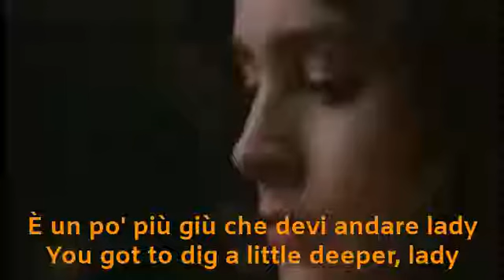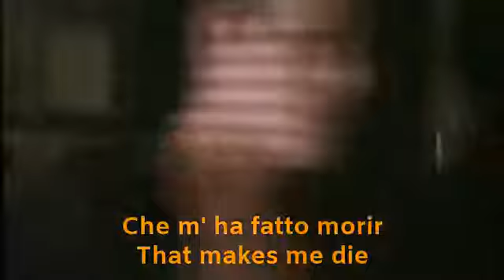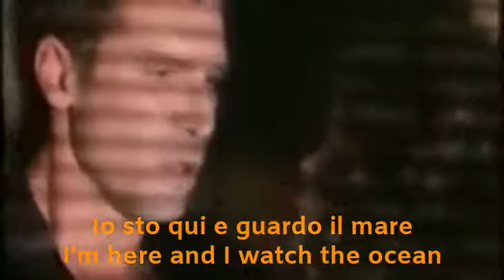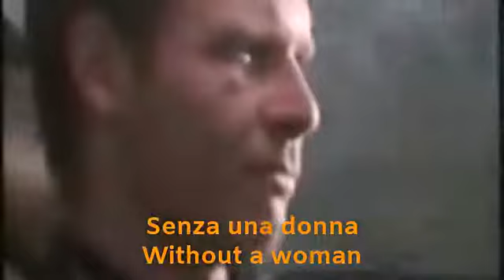Senza Una Donna - Zucchero (With English and Italian Lyrics)